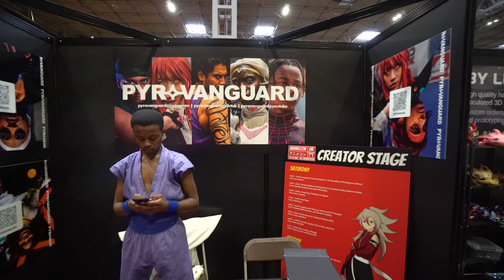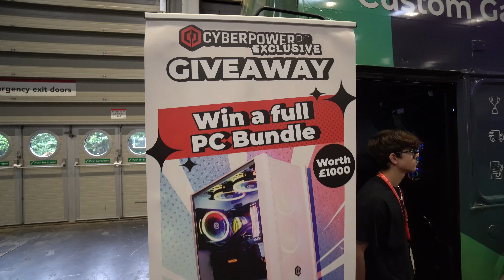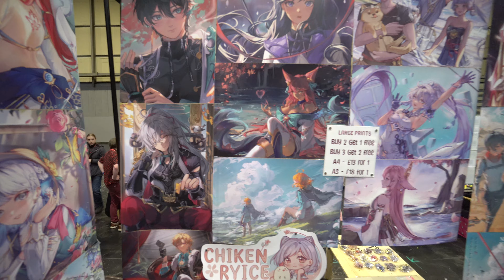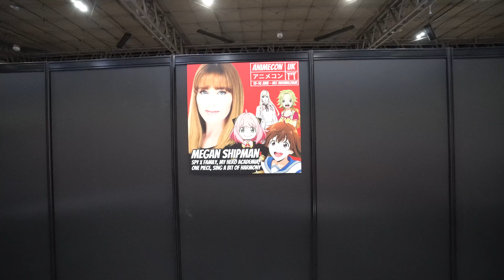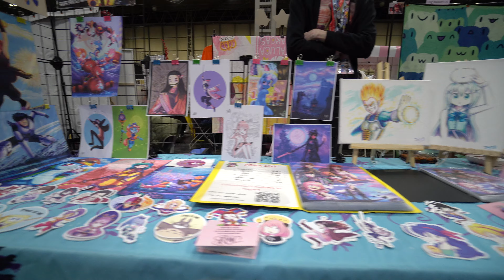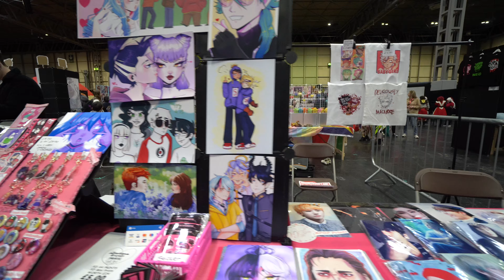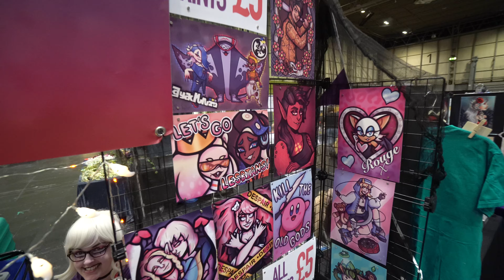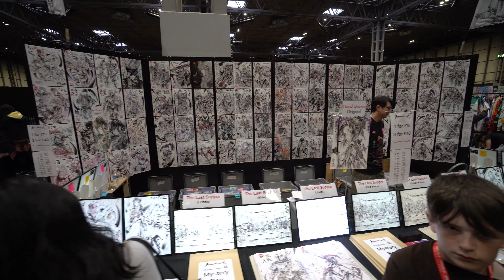Animecon UK Birmingham 2024 All Stalls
Welcome to walkthrough video of Animecon UK Birmingham 2024! Experience the UK's biggest Anime and Manga Expo at the NEC Birmingham, held on June 15th and 16th. Join us as We explore the vibrant atmosphere, showcasing a wide variety of stalls, unique merchandise, and cosplayers.

Animecon UK Birmingham 2024 features over 270 artists and vendors, a Cosplay Catwalk, Artist Alley, Silent Disco, and exciting panels and talks and special guests, anime voice actors. Whether you're an anime enthusiast or a casual fan, there's something here for everyone.